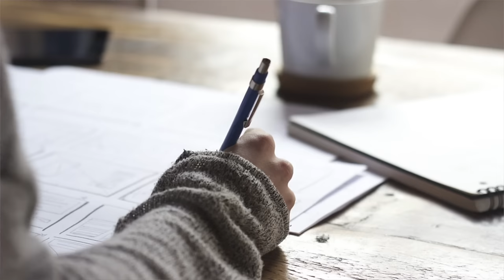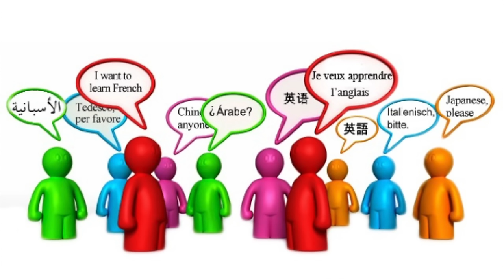How to Improve Your English Quickly - 6 Tips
Do you want to improve your English quickly?  Practice makes perfect, but if you are not practicing in all the English learning areas you will not build a solid knowledge of the English language.

In this video I look at 6 things you should be doing every day as you learn English.  Using these 6 tips, your English will improve consistently over time, and you will reach fluency faster.

Becoming a member at every level has these benefits and perks:
1) For 10 minutes or more during each live stream you will be able to participate in the "Members Only" chat.
2) A cool crown beside your name during live streams and when making comments on videos.
3) Your name in green during live stream lesson chat.
4) You will have access to a members only video each Wednesday called, "Wednesdays with Bob". These are behind the scenes bonus videos with full English transcripts for your listening practice.
5) A full transcript for every Tuesday video.
6) Access to a slower version of every Tuesday video with high quality audio and large easy-to-read English subtitles.

✅Some Books I Recommend:
The Pearl by John Steinbeck
Essential Words for the TOEFL by Steven J. Matthiesen

TRANSCRIPT:
In this video we are going to look at six things that you should be doing everyday to help improve your English.

Learning English takes time and practice.  Here are six things that you should be doing everyday to help improve your English.

1. You should be reading.  I highly recommend that you read the news especially because you may already be familiar with what is happening in the world in your own language.

And this allows you to make a connection when you read the news in English.

You should also be reading a good book.  You may want to start at kid's books, work your way up to young adult fiction, and then work your way up to everyday fiction.

You should also try to read books that are based on movies that you have already watched either in your normal language or in English.

And last of all, and this is the hardest one.  You should always read everything at least two or three times.  I recommend that you read it two times right away, especially if it's a short news article, and then read it again later in the day or the next day.

2. You should definitely listen to the news.  Having already read the news in English, listening to the news in English will cover the same stories and allow you to reinforce what you have learned in your reading.

You should also definitely be listening to music.  Music is catchy, and it's fun to listen to and it has the added advantage of: you like listening to it more than one time.  So if you listen to a good song a number of times, you start to learn the words in the song.

I also recommend that you watch at least one short English TV show everyday.  I find TV shows better than movies because you get to know the characters and their particular way of saying those words.

3.  You should be writing at least three or four sentences every day in English.  You should also be using some sort of online spell checker and grammar checker.

But writing only goes so far by itself.  You should really think about joining an online English learning group, either on Facebook or another website, so that other people are reading what you have written.

This also helps to turn writing into more of a conversation, where you're encouraged to answer questions that other people ask.

4. You should be speaking to help improve your pronunciation.  You should find recordings where people demonstrate how to pronounce something and then you should repeat the words after them.